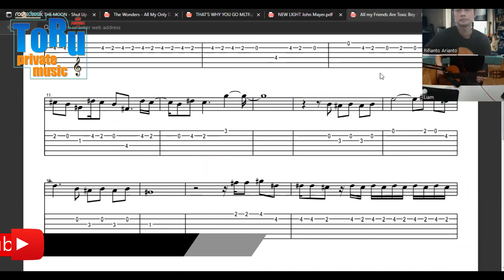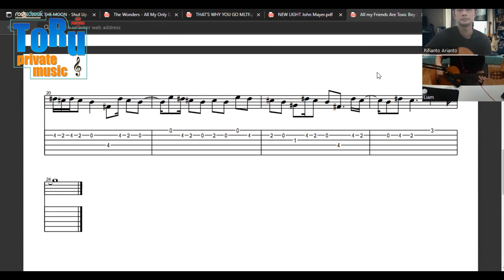Belajar Gitar - Guitar Lessons - Boy with Uke All My Friends Are Toxic - Toru Private Music Course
Best Private Music in Jakarta!

Cheers,